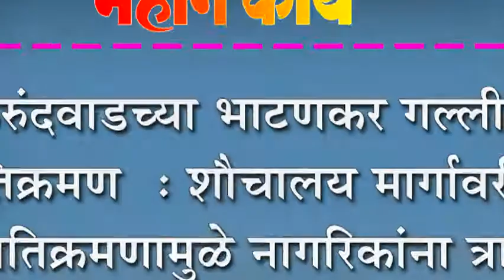कुरुंदवाडच्या भाटणकर गल्लीत अतिक्रमण : शौचालय मार्गावरील अतिक्रमणामुळे नागरिकांना त्रास